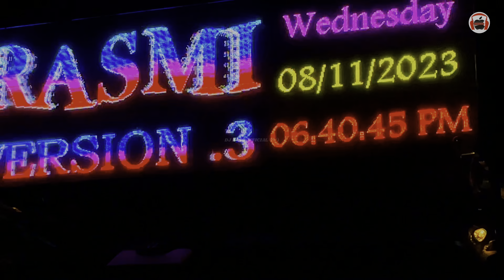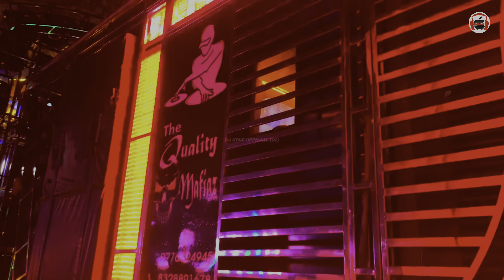Angul Parang Laxmi Puja Bhasani 2023 Dj Rasmi V3 & Dj Hitech 2.0